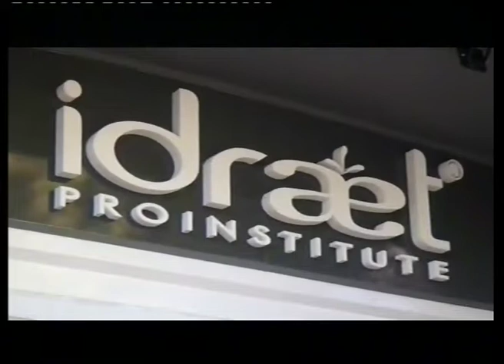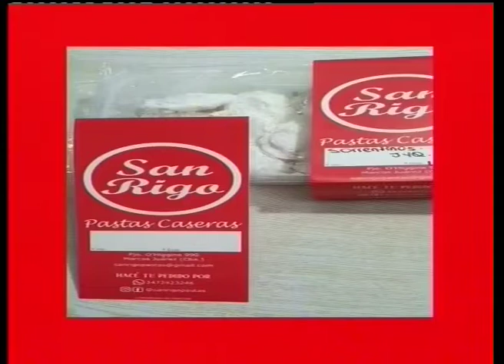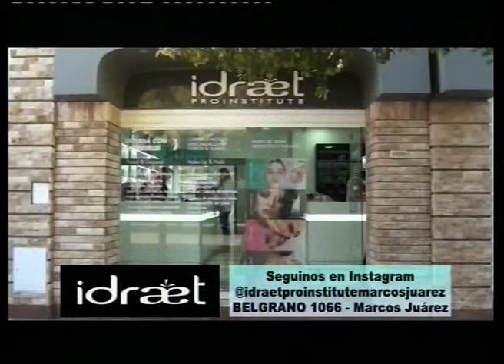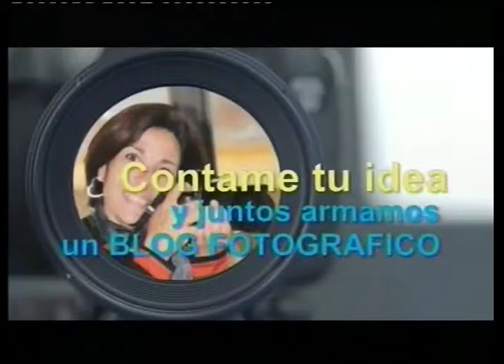MOVETE CON MUJERES 08 06 2022